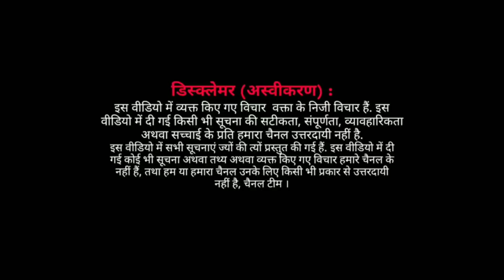क्या दिल्ली में फिर लग सकता है लॉकडाउन ?